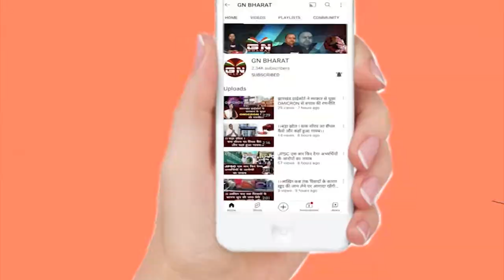Ranchi || आदिवासियों पर हो रहे बहुत अत्याचार : प्रेमशाही मुंडा || Aadvasi Jamin Lut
Ranchi || आदिवासियों पर हो रहे बहुत अत्याचार : प्रेमशाही मुंडा